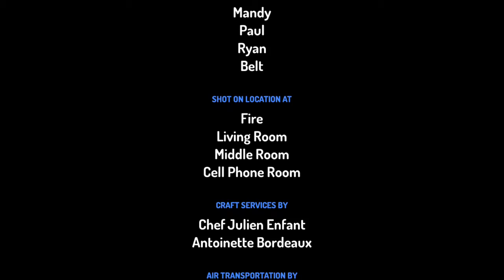Robin Gets Grounded School Edition Video Game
0:04 Robin Vs Ms. Emma
1:00 Robin Vs Elvin
1:58 Marissa Vs Mandy
2:57 Ryan Vs Paul
3:52 The End